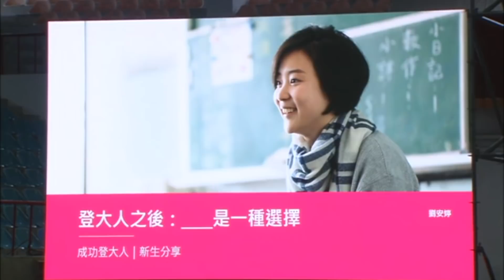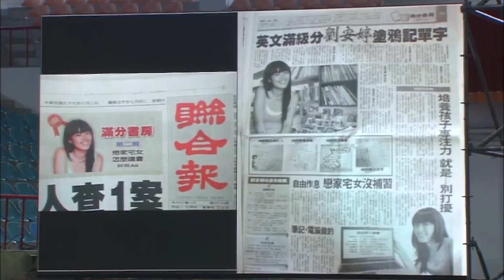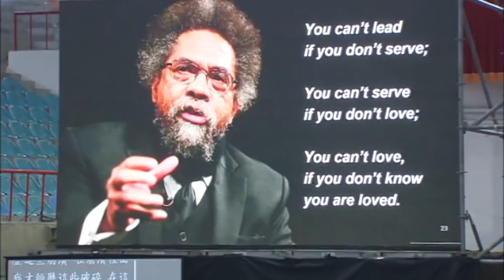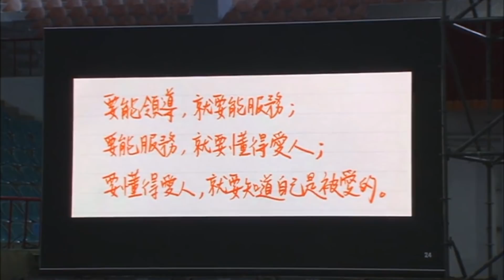劉安婷如何「登大人」：人生不是藍圖而是拼圖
劉安婷來到成大分享自己「登大人」的故事：

小時候為了「與眾不同」，她將制服燙成百褶裙、襪子的鬆緊帶拆掉、穿爸爸的鞋子⋯⋯從最令老師頭痛的學生，如何搖身一變成了現在的「劉安婷」？

「其實是先選擇相信，你才有可能去看見。」這是綠燈思考，也是劉安婷給成大人的箴言，「就算是最愛我、最聰明的家人，都無法幫我預測未來⋯⋯。」

劉安婷畢業於普林斯頓大學，創立「Teach For Taiwan 」為台灣而教，投身於台灣的教育，為教育不平的窘境奮鬥著。她的話語中帶有溫柔與堅定，勉勵大家不論環境怎麼樣，自己看起來是成功還是失敗，都要相信自己有獨特價值的地方。一起來聽聽看為什麼，劉安婷會認為「人生不是藍圖而是拼圖」呢？